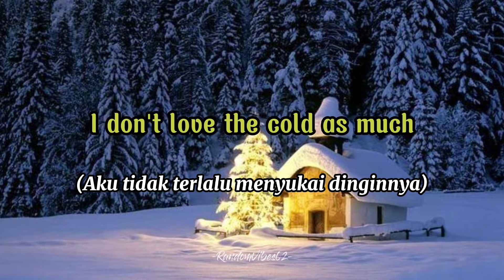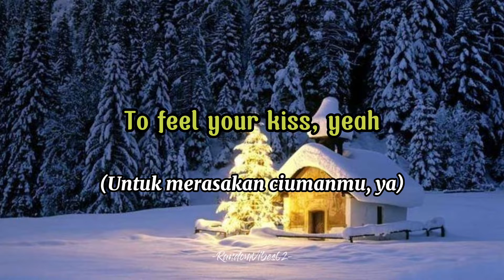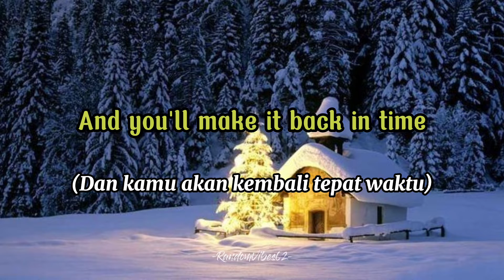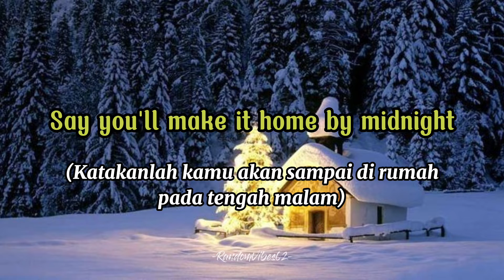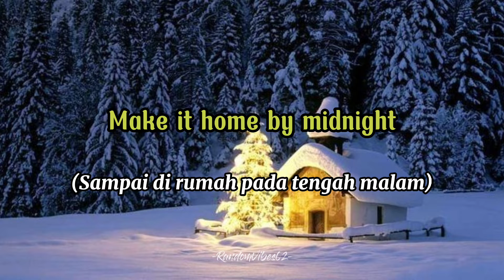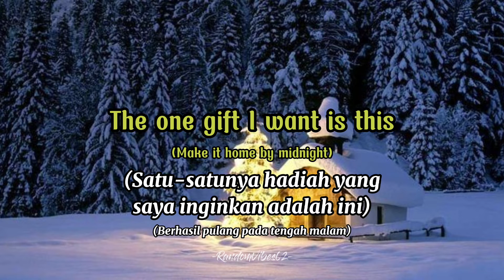Jamie Miller - Home By Midnigth (Lyrics & Terjemahan)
Lyrics :

It's another silent night
And the fire's not as bright
I don't love the cold as much
When it's not the both of us
'S knocking on my door
Only makes me miss you more
I'm putting up the mistletoe
I hope you won't be long

Praying for December magic
Last year was kinda tragic
Dressed in red and green but feeling blue

This Christmas Eve
Is you here with me, yeah
Say you'll make it home by midnight
The one gift
I want is this
To feel your kiss, yeah

All the bells are ringing out
And the snow is falling down
Promise you won't miss your flight
And you'll make it back in time

I don't need any presents
No fires or roasted chestnuts
Tell me that you're gonna be here soon

This Christmas Eve
Is you h
ere with me, yeah
Say you'll make it home by
Make it home by midnight

The one gift I want is this